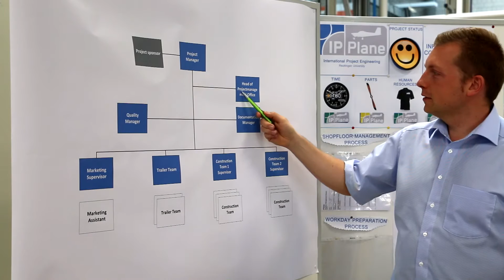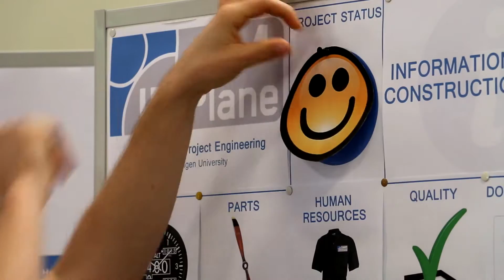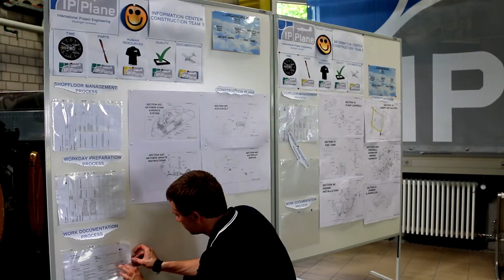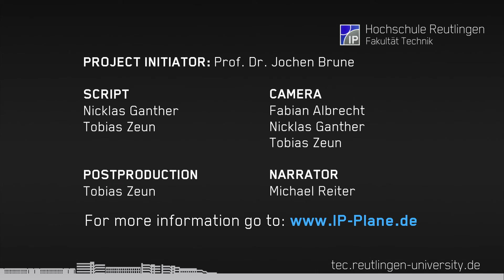IP Plane - Hochschule Reutlingen 2015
We students of the major „International Project Engineering“ are building an own RV12 plane in our 6th semester – The “IP Plane”. The project focuses not only on building the airplane, but also on applying modern industry relevant tools in fields of project, quality & documentation management. Our team consists of different experts such as construction teams, a quality manager, a project management team or a documentation manager. Enjoy this insight in our project and see how far we have already come.